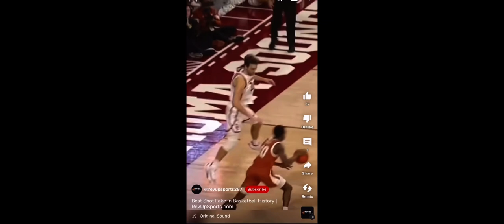Best Shot Fake Possible